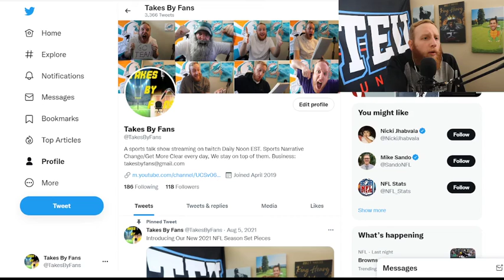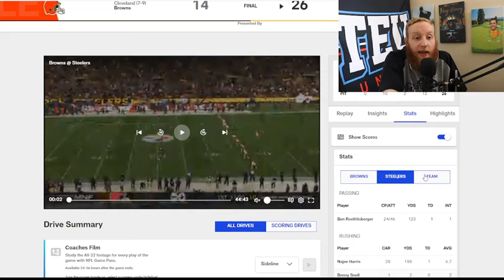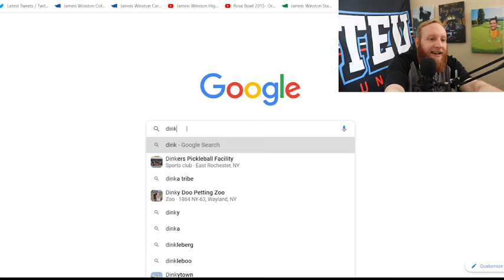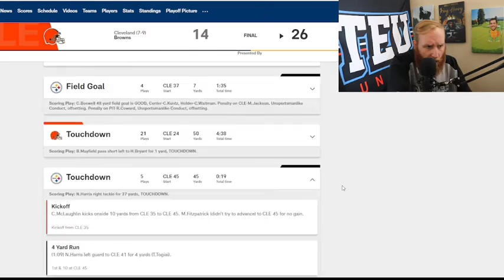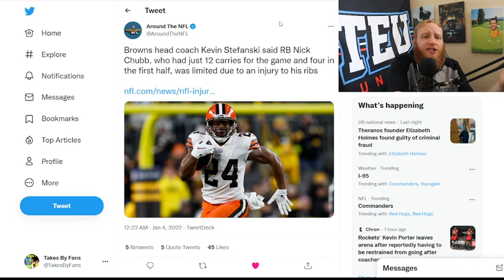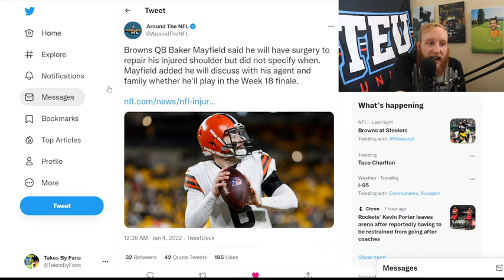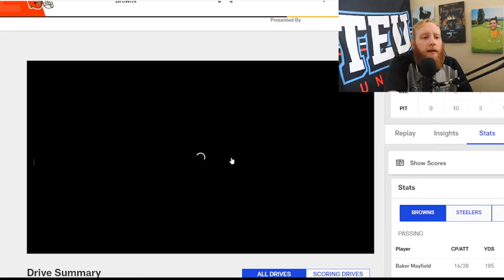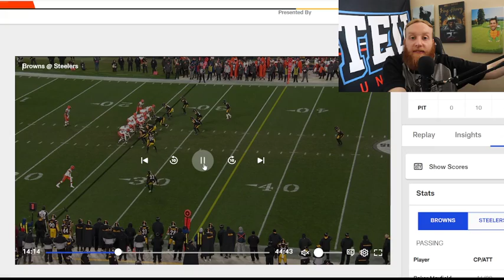Browns/Steelers Week 17 Breakdown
Ben won. but thats really it